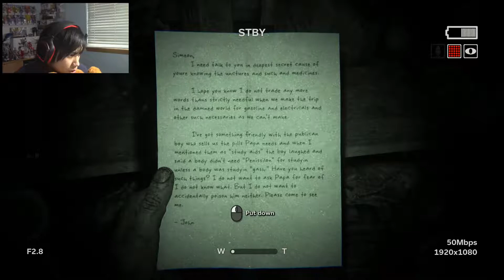RUN CHILD! | Outlast 2 Ep 3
Play Lists You Might Enjoy!

If you guys have anything you want me to DO, Review, or play. THANK YOU Guys so much for the support it really does mean so much to me! so that being said, I will see you guys, In the Next One!